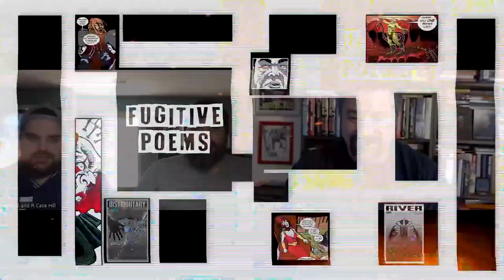Containment Breach 3 Three Minute Meets! an interview with contributors Michael and Case Hill.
Michael is the writer and letterer, Case is the artist in this dynamic duo! There breakout hit in our book is "Hemlock" a bat#it metal short comic in Containment Breach Volume 03: "Of Clouds and Ether".  This title launched  on Kickstarter February 28th, 2023! You can find Dustin's other artwork dustinlukenelson.com